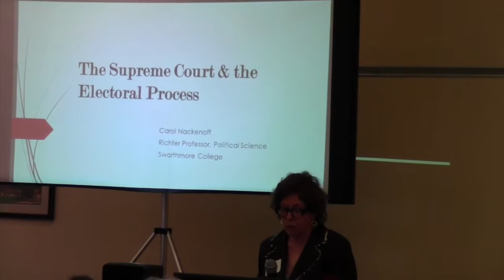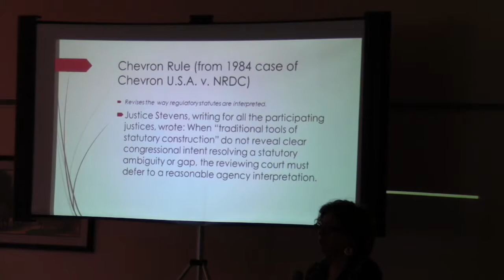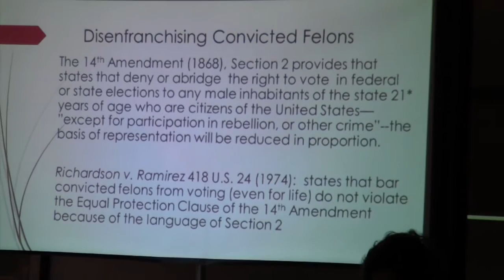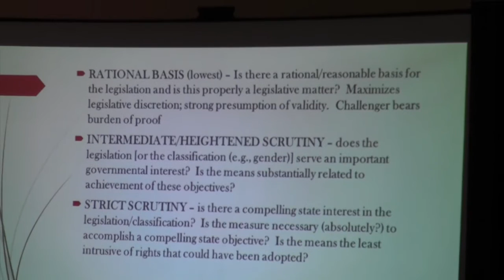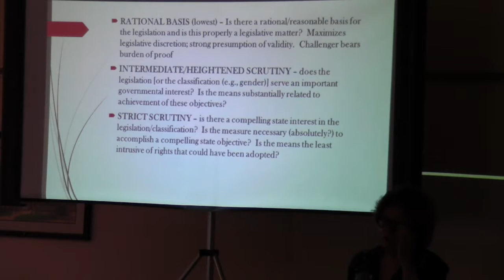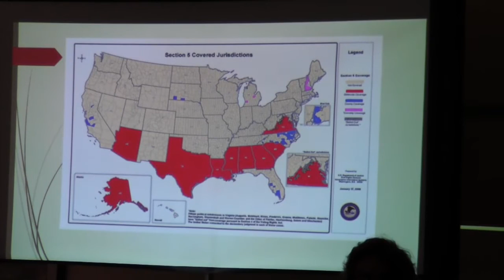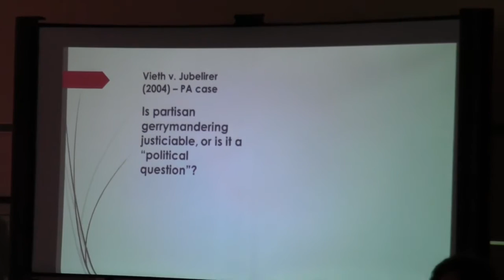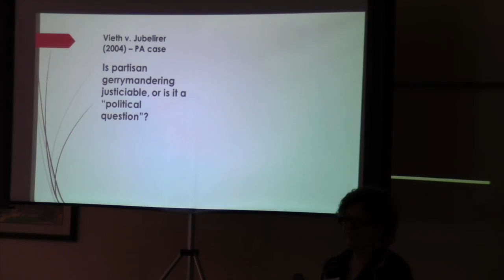A History of Landmark Constitutional Law Court Decisions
Prof. Nackenoff discusses Voting Rights,  Sexual Discrimination, and Constitutional Law

On Friday, April 7, 2017 at Media Borough Hall's Community Room, the Delaware county League of Womens’ Voters presented Carol Nackenoff, Ph.D., the Richter Professor of Political Science at Swarthmore College.

Prof. Nackenoff discussed several "blockbuster" Supreme Court decisions that bear on access to the electoral process, including decisions of state voter ID laws and the Voting Rights Act.

Prof. Nackenoff is teaching an honors seminar and a course on American Constitutional Law at Swarthmore. She has a special interest in the rhetoric of American electoral politics: the kinds of appeals candidates make to voters, the coded language and the symbols they invoke, and the ways in which they reword American myths and stories. Her presentation is especially timely given the turmoil surrounding the recent Presidential election and the recent appointment of Justice Gorsuch.

From the Speaker:

The Fictional Republic: Horatio Alger and American Political Discourse

The Mic Used: the Rode VMGO Video Mic On-Camera Microphone

The stand: the Magnus VT-300 Video Tripod with Fluid Head

It was edited with free software from Imovie with a MacBook Pro